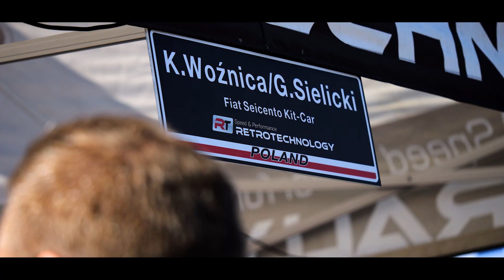51 Rajd Świdnicki | Krzysztof WOŹNICA & Grzegorz SIELICKI | Fiat Seicento KitCar